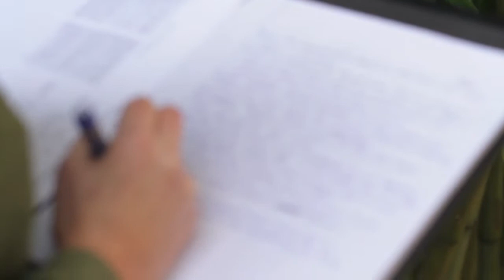Renewable Materials at Oregon State University